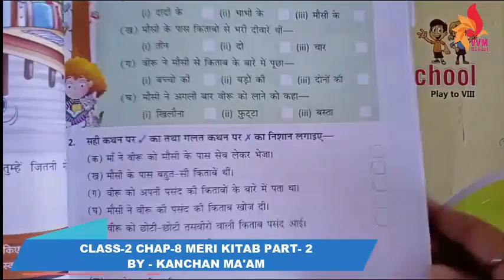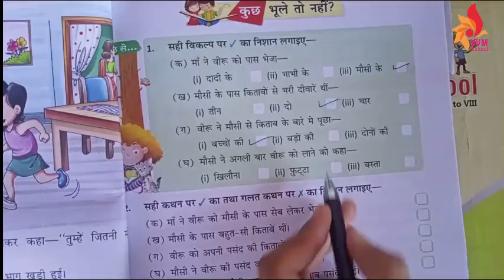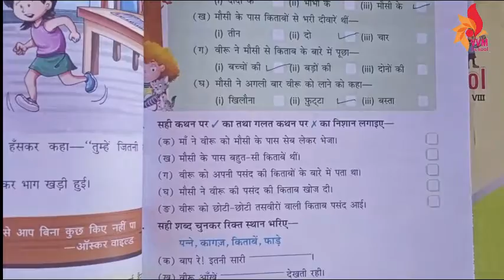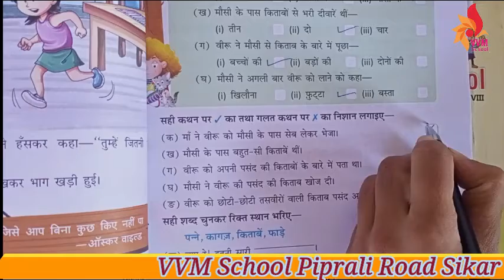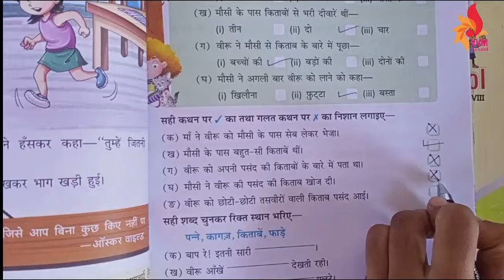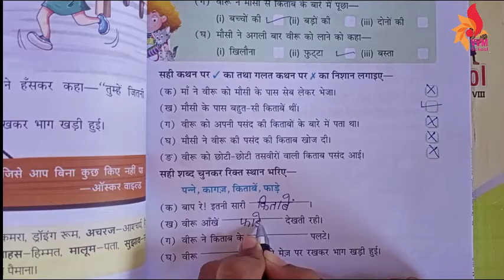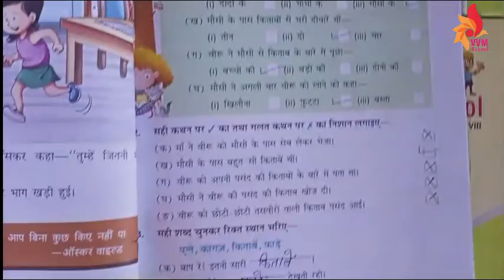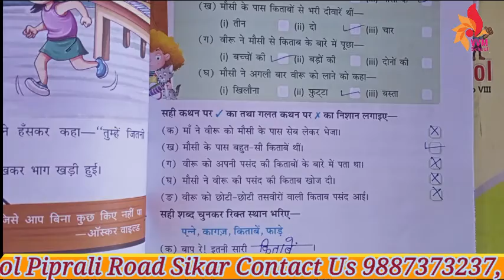CLASS-2 CHAP-8 MERI KITAB PART - 2